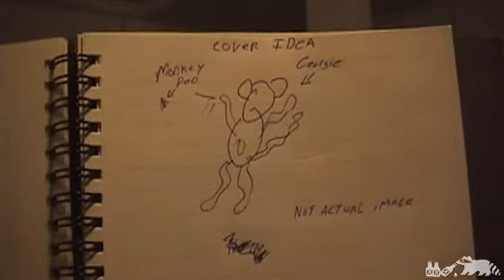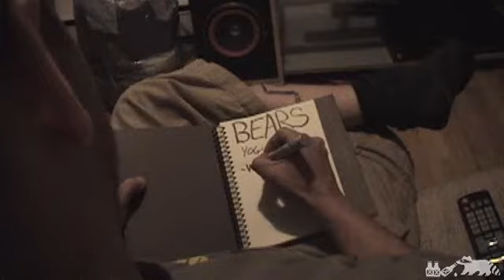M.J McJames: Behind the scene Sherby Downtown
Upgoing novelist from the Sherby Downtown area, M.J McJames talk with us about the writing process and the researching behind his work.